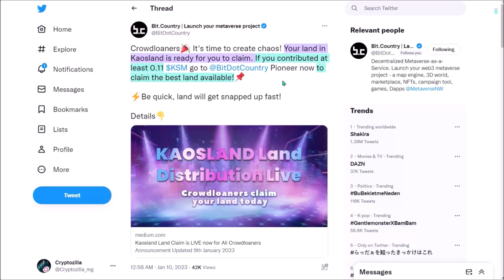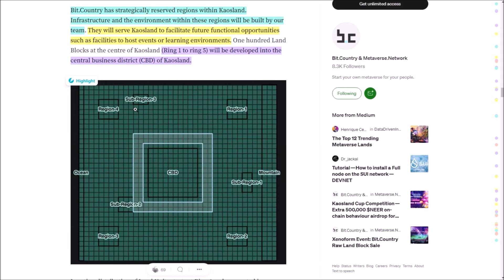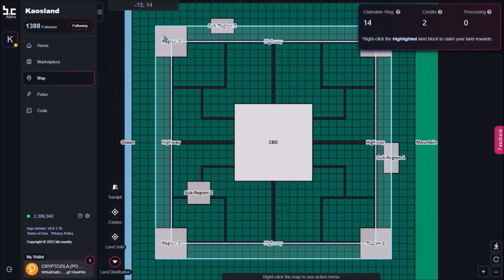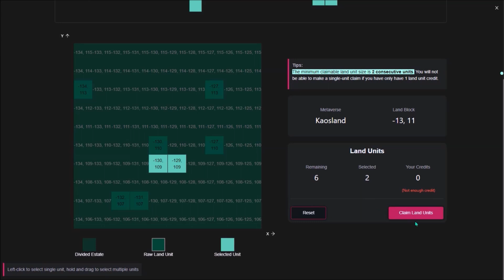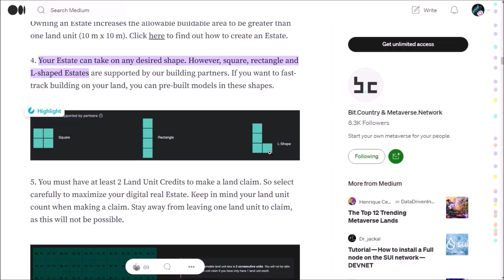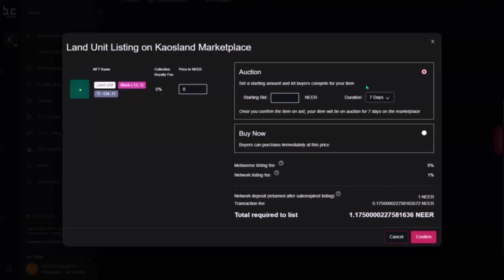BitCountry Kaosland Metaverse Land Claim Tutorial ! 🔥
In this Polkadot video, I show how to claim land units in the BitCountry Kaosland Metaverse. I explain, how to select the best location within the Kaosland Map and how the claim process works.

- TIMESTAMPS -
00:00 - Intro
00:09 - Land Claim Info
01:12 - The Best Location ?
01:36 - Kaosland Map
03:04 - Claim Process
04:12 - After Claiming
04:53 - Marketplace with Land